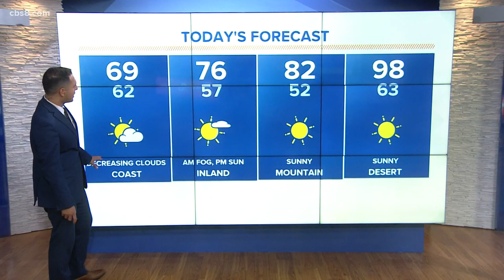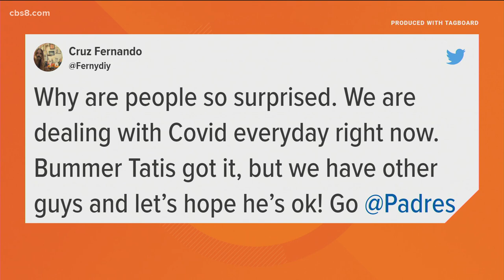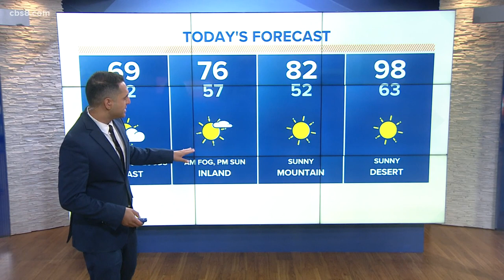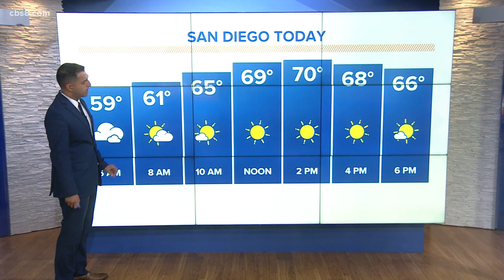San Diego's top stories for May 12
In this update we cover the ongoing COVID issues plaguing the Padres, SDUSD offering COVID vaccines and your up-to-date weather forecast.